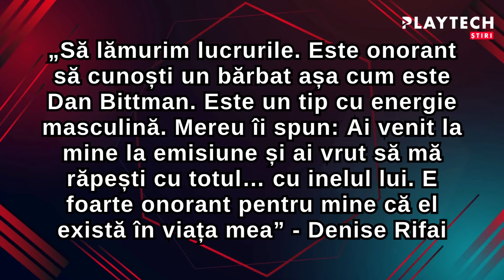Cum arată Denise Rifai în costum de baie minuscul. Vedeta TV și-a etalat mândră formele pe plajă